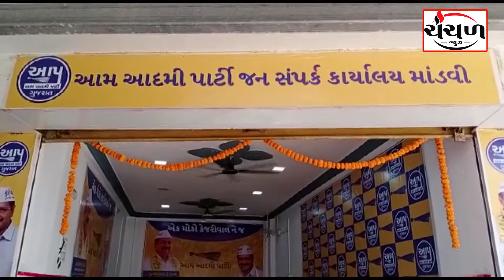માંડવી ખાતે આમ આદમી પાર્ટીના જનસંપર્ક કાર્યાલયને ખુલ્લો મૂકાયો